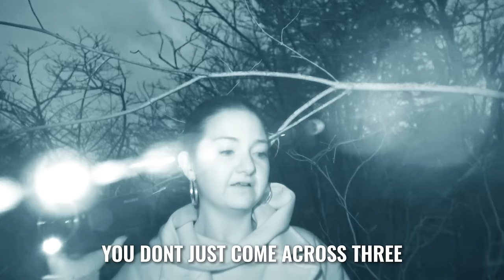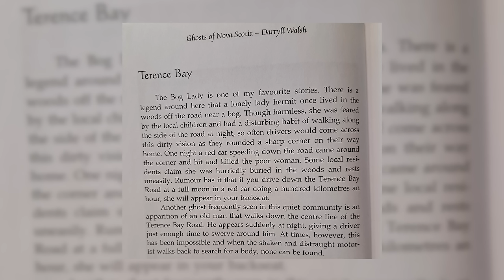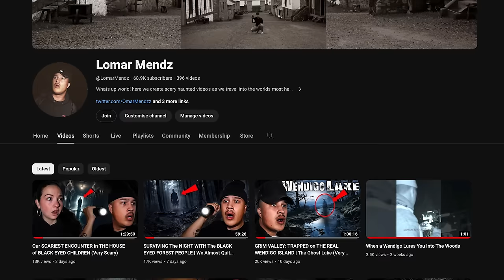Our MOST DISTURBING VIDEO ever RECORDED | The Boneyard Woods (REAL WENDIGO ENCOUNTER)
Welcome to episode #10 of PORTALS UNKNOWN💥 I this episode we cover another chapter of our Nova Scotia Ghost Book - Where for the past 30 years, a local author collected a variety of local ghost stories. Recently we have been trying to document a lot of them here & in this particular episode Chelsey challenges me to do something far beyond my liking, something that truly brought out fear inside me, but not only did she challenge me, but she put me in a extremely vulnerable & dangerous position, what i discovered doing this was absolutely BIZZARE! WELCOME TO THE BONEYARD WOODS GUYS☠️

DO MORE WITH THE CHANNEL💥

My FREE BROADCAST CHANNEL - Join for quicker updates  about everything🌐

MORE ABOUT LOMAR + THE CHANNEL‼️
Filipino urban explorer, who has had a passion for the paranormal and dark locations of the world for over 20+ years! On this channel you will see educational explore's, intense hauntings & investigations, paranormal doc series and footage that brings many people closer to the paranormal. What separates me from the rest, is that the content you see varies & I have so many different types of videos with different visual styles, I never settle with one style or limit myself to one kind of category within the paranormal. When it come's to the ghost world on this channel, I do it differently than the rest, you will see a true ghost lover in his natural habitat that just aims to bring his experiences to screens across the world☠️

Joined with him is Chelsey, a practicing medium and partner - who over the last 4+ years has developed a strong intuition that typically assists bringing answers to the table. Lomar aims to rise a positive community & bring happiness to people's lives simultaneously hunting ghosts, and just bring all around good vibes to the world! Join the family community here & on Instagram for all my postings for some unique paranormal & exploration content.

One Love🤟🖤